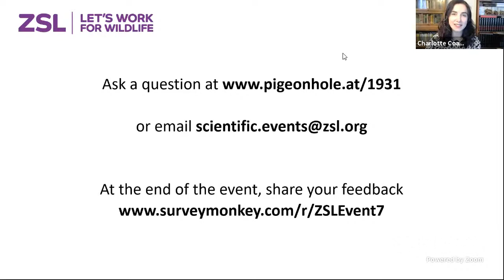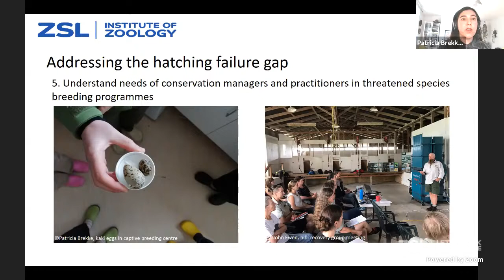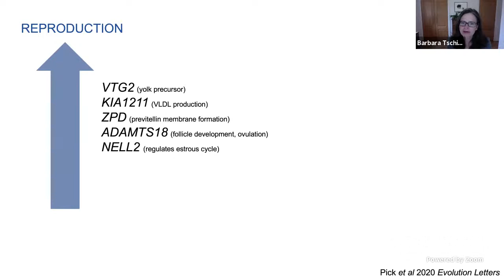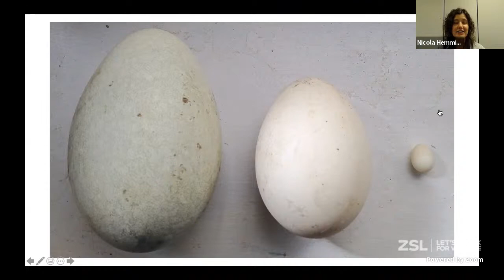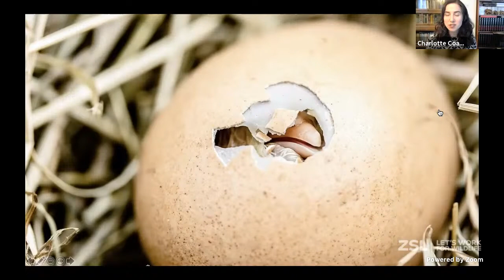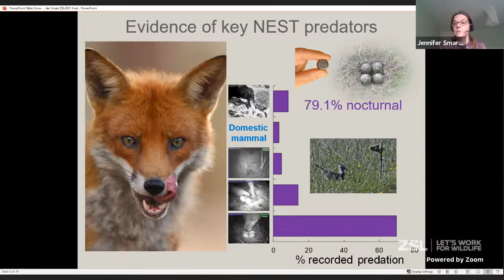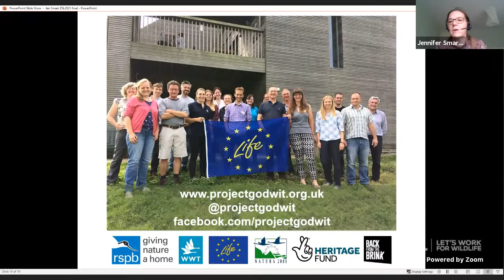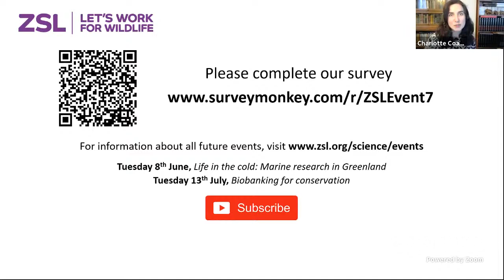Why do eggs fail?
In this event we explore the different aspects that lead to female reproductive failure from gamete malfunction to developmental environment, and ask why female fertility is so poorly understood not only in birds, but across most species?

Please be aware, this video features images of bird embryos and physiology, and videos of an egg dissection.

Speakers include: Dr Patricia Brekke, Institute of Zoology, ZSL; Dr Barbara Tschirren, Centre for Ecology & Conservation, University of Exeter; Dr Nicola Hemmings, Department of Animal & Plant Sciences, University of Sheffield; and Dr Jennifer Smart, Royal Society for the Protection of Birds (RSPB) Centre for Conservation Science.

Feel free to tweet about our events using the hashtag ZSLtalks.

You can also join ZSL as a Fellow from as little as £44 and get closer to conservation and science

This event was hosted by Charlotte Coales, facilitated by Tendai Pottinger, and produced by Eleanor Darbey, ZSL. Recordings of our events are available to watch afterwards, but we encourage you to take part live!